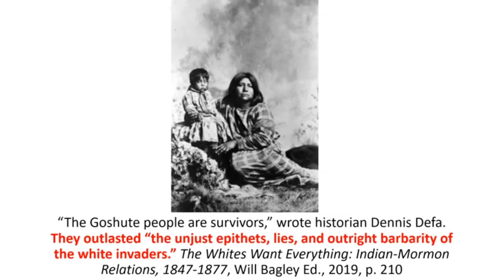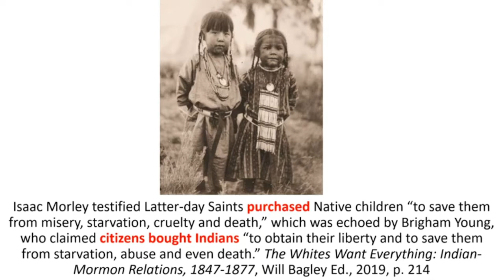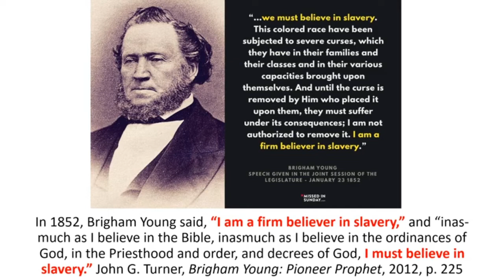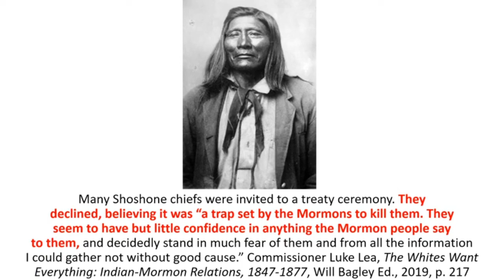Early Utah Mormons Had Slaves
Show your support for the information provided on this channel

WARNING. ... The complaint talks about the "chilling effect" of the false statements about copyright.Aug 1, 2007